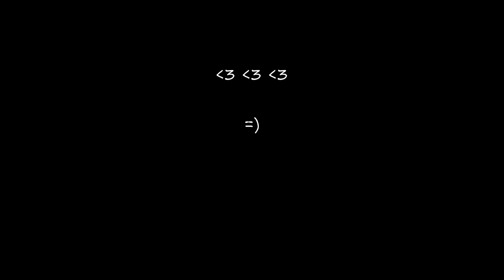ellie bellie eating snacks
ellie just loves her milk and graham cracker snacks and cheerios lol (its long, fast forward to the end its funny she grabs the camera lol :)